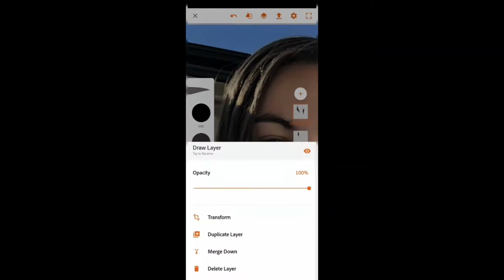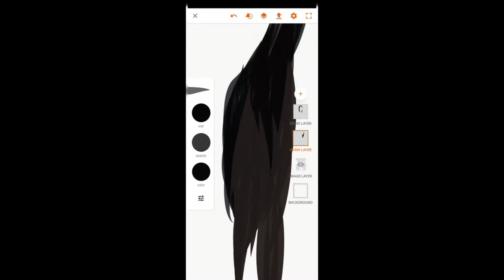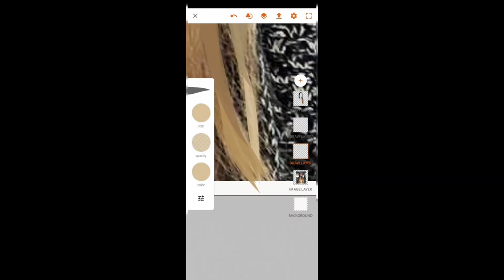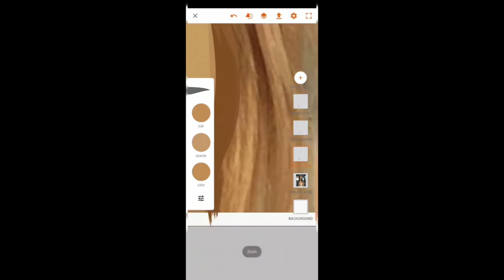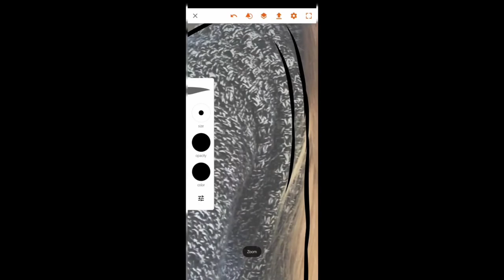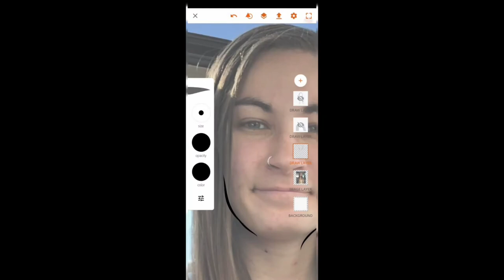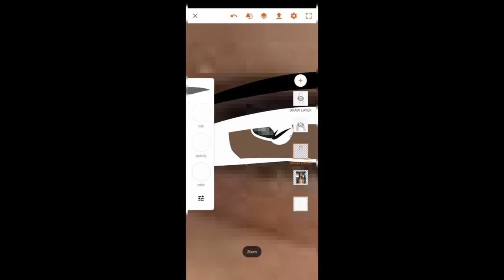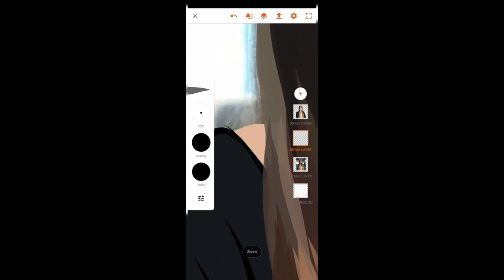Drawing My Friend Kat Digital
make sure you follow us down below